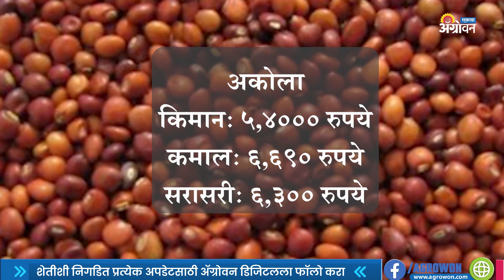जाणून घ्या Tur Bazar Bhav Today | Tur Market Rate Today | ॲग्रोवन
राज्यातील प्रमुख बाजारांमधील तुरीचे_बाजारभाव काय आहेत, जाणून घ्या.
Watch the video to know the tur_rates today in the main markets.
आमच्याशी जोडून राहण्यासाठी भेट द्या